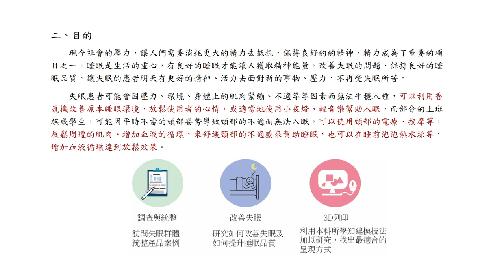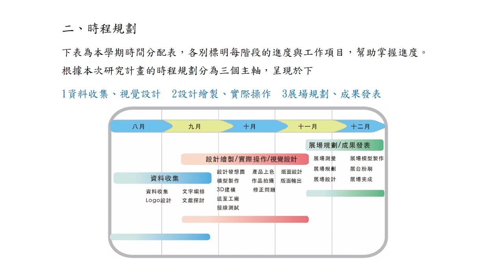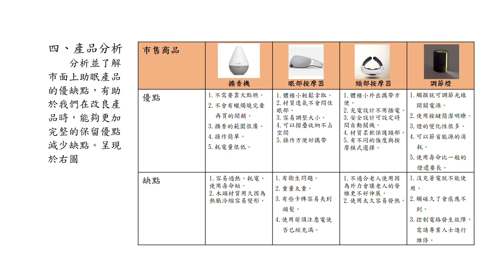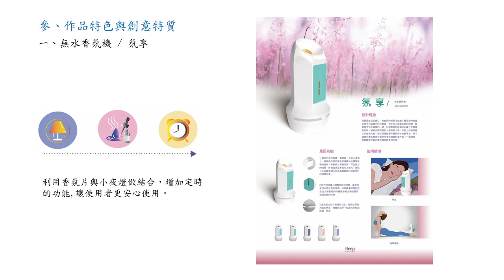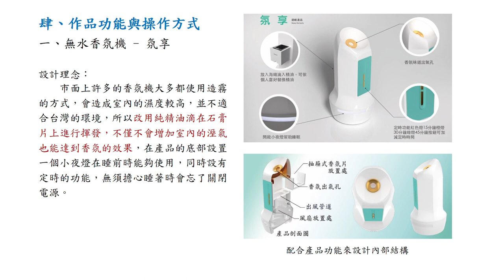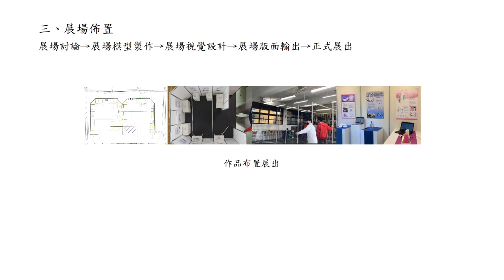112年專題實作及創意競賽決賽【設計群】創意組佳作：Sleep舒眠方程式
得獎獎項：【設計群－創意組－佳作】
參賽學校：新北市私立復興高級商工職業學校
作品名稱：Sleep舒眠方程式
指導老師：簡○達
參賽學生：陳○遠(美工科)、李○昕(美工科)、潘○暄(美工科)